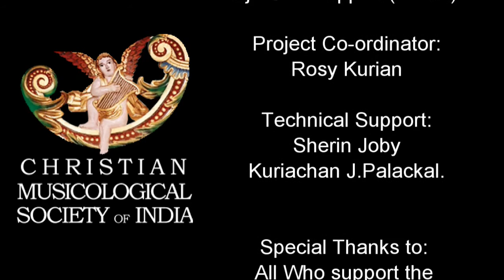Aramaic Project-Part 51J: Melody 3 of Kyrie Eleison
Recorded on 16 July 2013 at St. John Nepumocene Church, Konthuruthy, Ernakulam